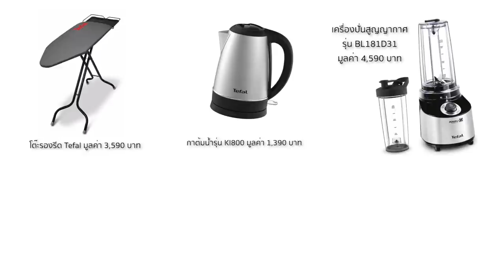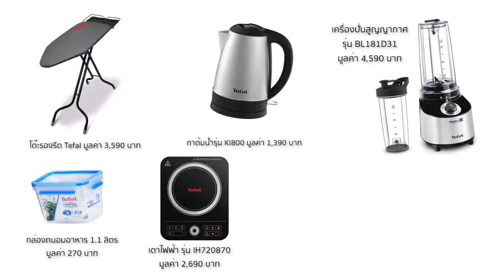โมเมโหมดแม่บ้าน รีวิวเตารีดแรงดันไอน้ำพลังสูง Tefal | DAILYCHERIE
ช่วงโควิดการดูแลเสื้อผ้าก็เป็นเรื่องสำคัญนะคะ กลับจากไปข้างนอกก็ควรซักผ้าทันที ทีนี้ยิ่งเราต้องซักผ้าบ่อยขึ้น ผ้าที่เราต้องรีดก็มีมากขึ้น จะให้มาเสียเวลาวันละเป็นชั่วโมงๆ รีดผ้า ก็ไม่ไหว มาค่ะ Tefal เค้ามีตัวช่วย มาดูกันว่าเตารีดแรงดันไอน้ำพลังสูงของเค้า ช่วยให้การรีดผ้าง่ายขึ้นได้ยังไงค่ะ

ร่วงฉลองวันเกิด Central Online ครบรอบปีที่ 7 ด้วยโปรโมชั่นสุดพิเศษ ทั้งลด ทั้งแถม เฉพาะวันที่ 27-28 พ.ค. 64 !!

ซื้อเตารีดแรงดันไอน้ำพลังสูง รุ่น Pro Express Ultimate Plus GV9621 ในราคาพิเศษ 24,900 บาท จาก ราคาปกติ 27,900 บาท ไม่พอ!! ลดเพิ่มในตะกร้าทันทีอีก 4,000 บาท เมื่อกรอกโค้ด "TFMOMAY" และรับของขวัญเพิ่มไปเลย 7 ชิ้น!!
ของขวัญประกอบไปด้วย:
1. โต๊ะรองรีด Tefal มูลค่า 3,590 บาท
2. กาต้มน้ำ Tefal รุ่น KI800 มูลค่า 1,390 บาท
3. เครื่องปั่นสูญญากาศ Tefal รุ่น BL181D31 มูลค่า 4,590 บาท
4. กล่องถนอมอาหาร Tefal  ขนาด 1.1 ลิตร มูลค่า 270 บาท
5. เตาไฟฟ้า Tefal รุ่น IH720870 มูลค่า 2,690 บาท
6. เครื่องฟอกอากาศ Tefal รุ่น PT3030 มูลค่า 7,990 บาท
7. บัตรแทนเงินสด Healthland มูลค่า 500 บาท

แถมเยอะขนาดนี้ ไม่ซื้อไม่ได้แล้ว พลาดแล้วพลาดเลย!

พิเศษ ช้อปสินค้าอื่นๆของ Tefal ในช่วง Central 7th Birthday มีสินค้าให้เลือกมากมายพร้อมส่วนลดสูงสุด 70% และ รับโค้ดส่วนลดเพิ่มสูงสุดอีก 10,000 บาทเฉพาะวันที่ 27-28 พ.ค. 64 ที่ Central Online หรือ Central App เท่านั้น

Shop เตารีดแรงดันไอน้ำพลังสูง GV9621 เลย

However, the opinion towards the products is my own. I will always stay true to my own opinion and value my viewer’s trust in my recommendations as I refuse to partner up with brands or products that I dislike.